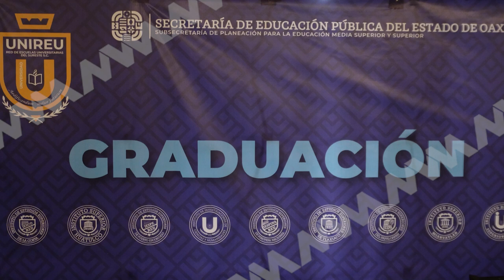Estudiantes de la generación 2020 - 2024 de UNIREU celebraron su graduación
🟦 Oaxaca | Los estudiantes de la @Unireu de los campus Oaxaca, Loma Bonita, Tlaxiaco y Miahuatlán de Porfirio Díaz, celebraron la tarde de este viernes su graduación en una ceremonia, conmemorando su paso como la generación 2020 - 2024.